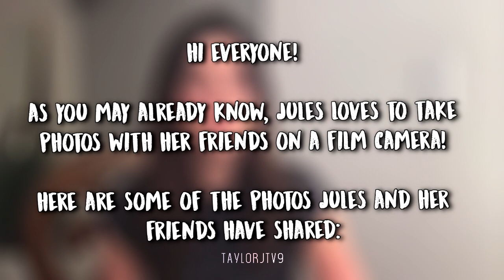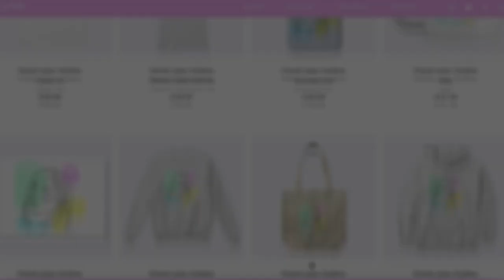Jules LeBlanc's Film Camera Photos WITH FRIENDS!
♡Jules LeBlanc's recent photos taken on a film camera and a Polaroid camera. Jules and her friends love to share film photos, so I thought I would compile them all into one video for you to see! Photos sourced via Jules and her friends Instagram accounts.